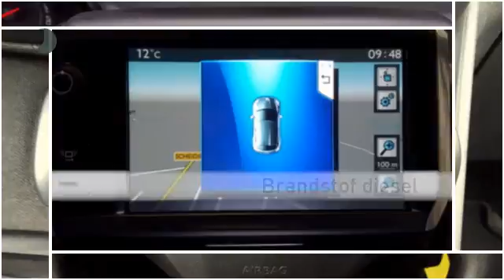Peugeot 208 1.6 E-HDI BLUE LEASE AIRCO/CRUISE/LMV/NAVI